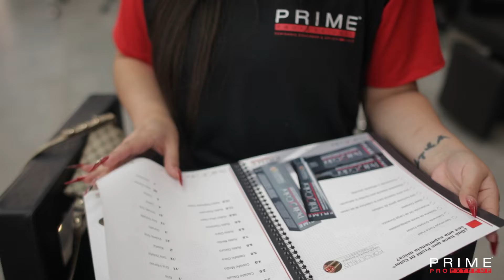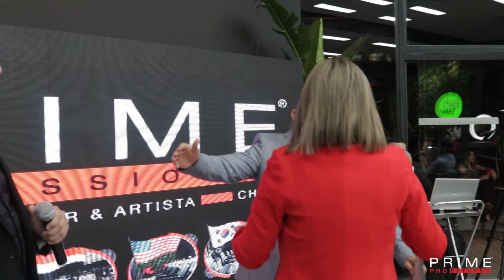SEMINARIO EDUCADOR & ARTISTA CHILE - DIA 3 | PRIME PRO EXTREME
Con gran orgullo y satisfacción, en sociedad con nuestro Distribuidor Oficial de Chile, Sr. Williams Rubén Tapia Muñoz y Sra. Jennifer Alejandra Morales Torres, del 23 hasta 26 de agosto, haremos el 1ª Seminário de Artistas y Educadores Chilenos con 20 invitados especiales de Chile que viverán una experiência profesional y personal inolvidable en su carrera aca, en la Prime Professional Beauty Academy en Brasil.

Y lo mejor está por llegar… ¡Prepárate!